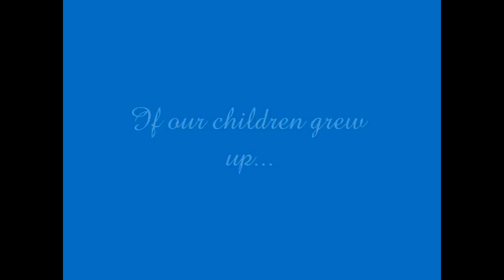The Roots of My Family Tree - Multicultural Children's Book (Trailer)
Take a trip around the world with a little girl who is proud of her rich multicultural/interracial heritage. This is a book trailer for the children's picture book - The Roots of My Family Tree - by Niki Alling.